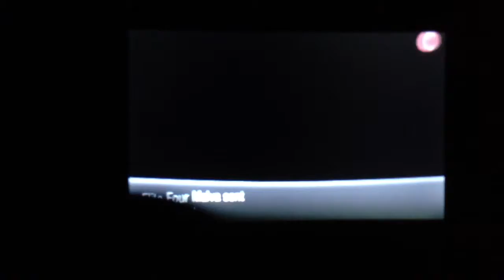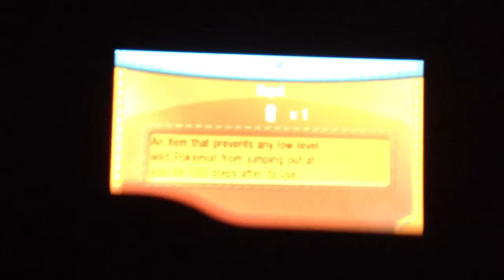Pokemon Y Elite 4 Wikstrom and Malva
This is a video of the first two members of the elite 4.  I planned on making a video for all of the elite 4 members, but my phone ran out of memory and stopped after the first two members.. will be following up with a complete video soon.